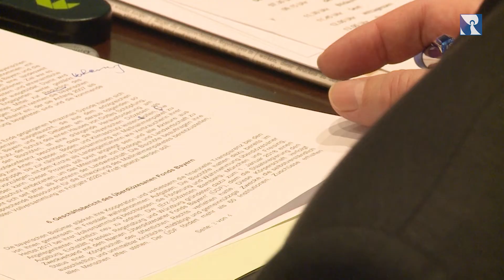Bayerns Bischöfe beraten in München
Die Freisinger Bischofskonferenz hat auf ihrer Herbstvollversammlung in München unter anderem einen Ausbau der beiden Kompetenzzentren für Demokratie und Menschenwürde in Nürnberg und Freising beschlossen.